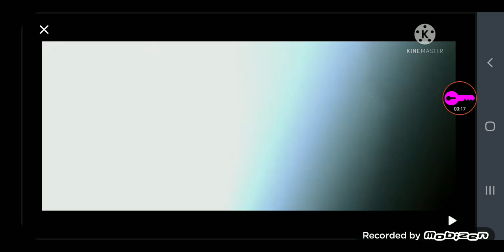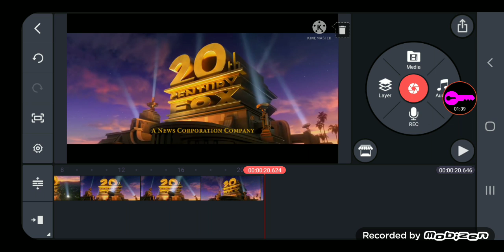20th Century Fox Bloopers 11 || SCOUT GETS THE LOGO RIGHT IN ONE TAKE!!!!